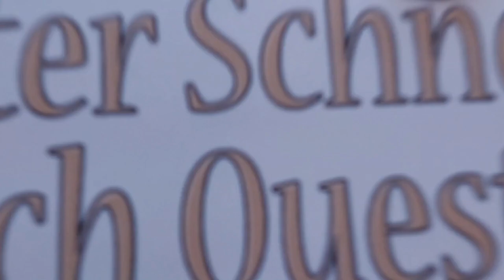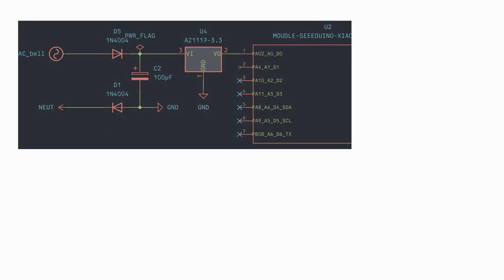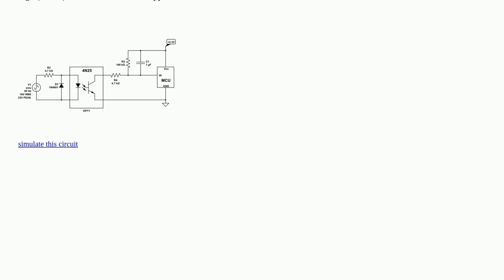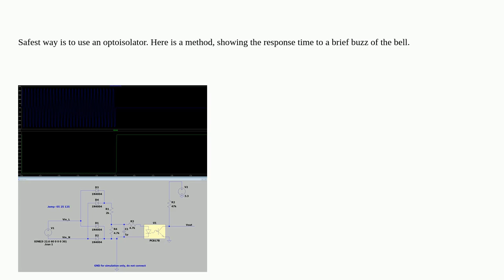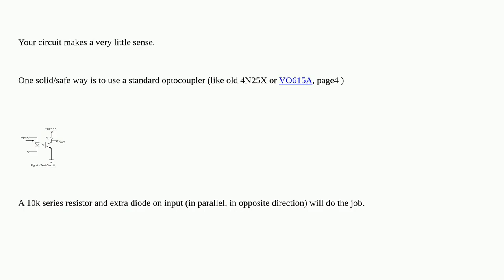Electronics: Detecting 16 V AC with a GPIO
Detecting 16 V AC with a GPIO

A special thanks goes out to the community

  high-voltage voltage-regulator voltage-detector current-limiting gpio